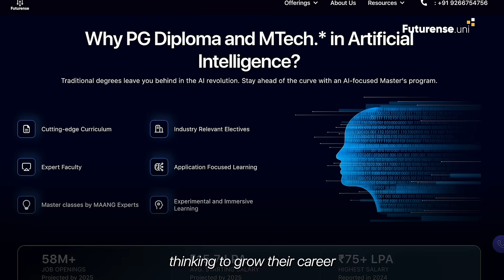🎓 Why I Chose M.Tech in AI at IIT Jodhpur | Sachin's Journey from Rajasthan to the IIT Dream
Meet Sachin, an M.Tech student specializing in Artificial Intelligence at IIT Jodhpur. In this video, Sachin opens up about:

✅ Why he chose AI as his field of study
✅ What the IIT tag means to him
✅ His journey from Rajasthan to one of India’s most prestigious institutions
✅ Life on the IIT Jodhpur campus – academics, culture, and community
✅ His advice for aspiring students chasing their IIT dream

If you're considering a career in tech or aiming for IITs, this video is packed with insights and motivation straight from someone living the journey.

💬 Have questions? Drop them in the comments or visit our